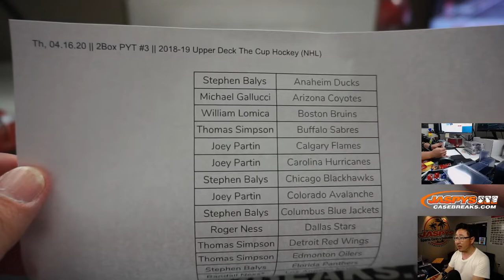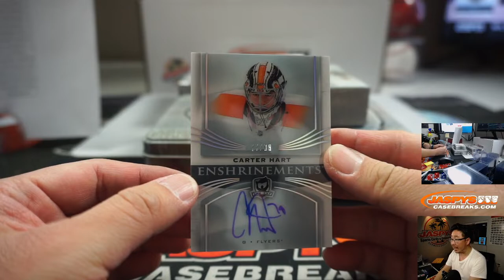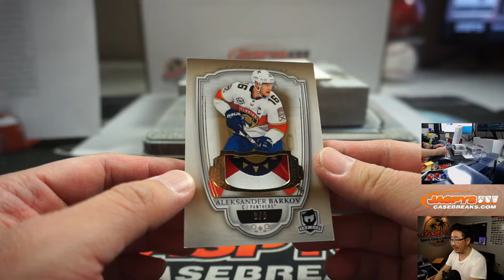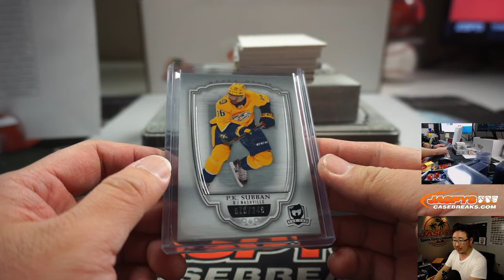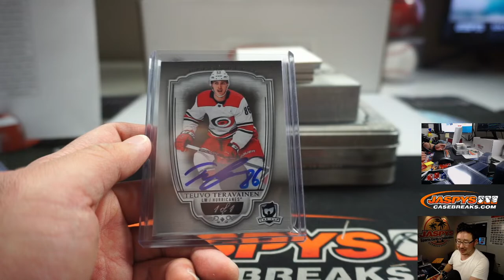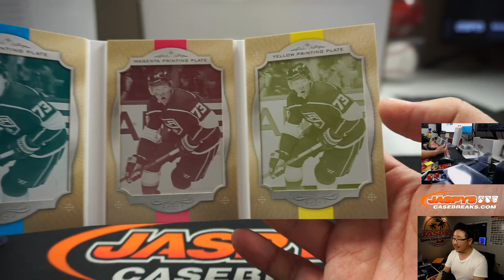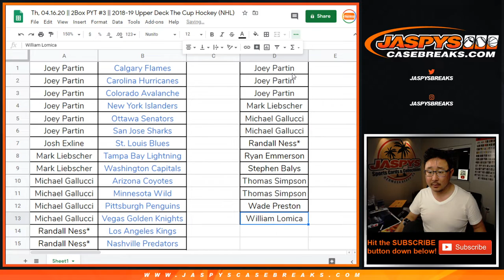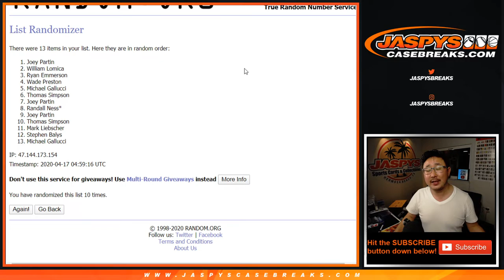Th, 04.16.20 || 2Box PYT #3 || 2018-19 Upper Deck The Cup Hockey (NHL)